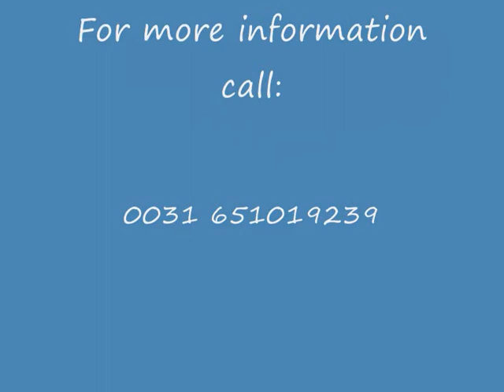Ruben G x Grafiet SOLD!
Ruben G x Grafiet
6 yr old gelding
SOLD!